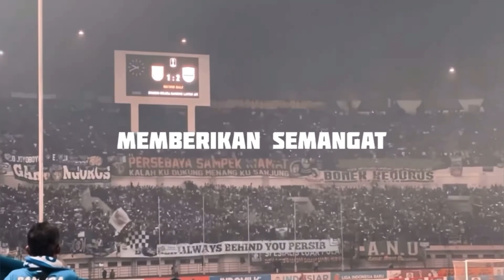REPECT‼️KERAMAHAN PEMAIN PERSIJA SAPA THE JAKMANIA DIDALAM STADION GBK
Musisi: Bopposound

Musisi: Jiaye